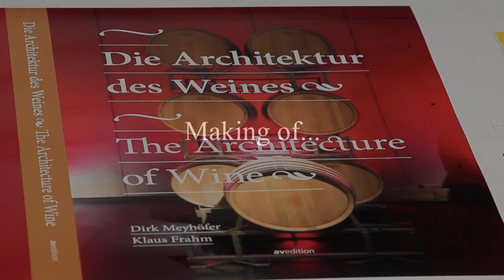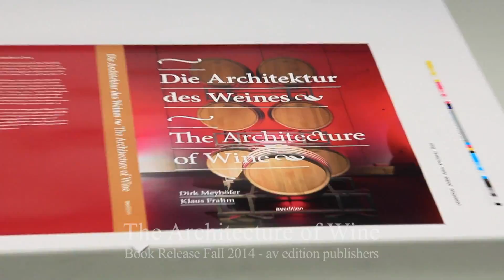Die Architektur des Weines - avedition publishers . Weingut Franz Keller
Die Architektur des Weines
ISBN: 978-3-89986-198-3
Autor Dirk Meyhöfer
Fotograf Klaus Frahm
256 Seiten, deutsch/engl., Gebunden
ca. 270 farbige Abbildungen
€ 69,00
Erscheint im Oktober 2014 avedition publishers

Ein großzügiger Bildband für Architekten, Weinliebhaber und Reisefans!

Die Publikation präsentiert über 20 ausgewählte Weingüter aus dem deutschsprachigen, hervorragend gestaltet von namhaften Gestaltern wie z. B. Matteo Thun oder Propeller z.

Neubauten, Anbauten, Modifikationen denkmalgeschützter Objekte gibt es zu entdecken, wobei die sensible Einbettung der Gebäude in die Landschaft bei der oft naturnahen Lage der Häuser Programm ist. Auch auf das Design der Innenräume wurde bei den gezeigten Beispielen größter Wert gelegt. Auf diesen Gütern ist eine neue Generation von Winzern am Werk, deren Philosophie der Weinküferei ebenfalls Gegenstand der Betrachtung ist.

Die spektakuläre Fotografie Klaus Frahms verführt zu einer Tour zu diesen absolut sehenswerten Bauten. Somit werden Architekten, Kreative, Touristen und Genießer gleichermaßen angesprochen.